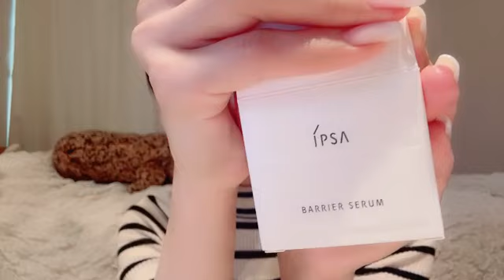48 HOMMA HINATA 2024年02月02日12時48分06秒 本間 日陽（NGT48）